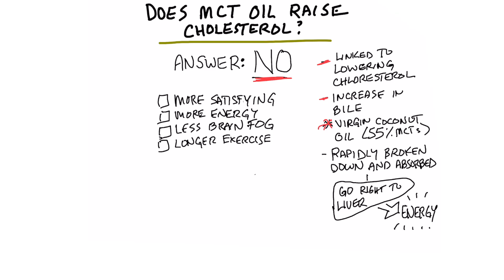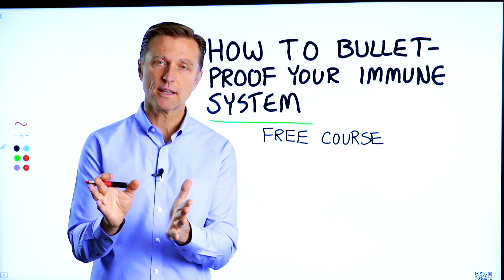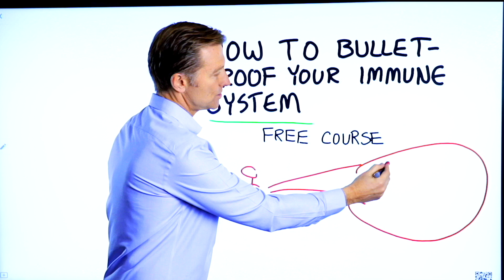Does MCT Oil Raise Your Cholesterol?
You may have heard that MCT oil has many different benefits. But, can it raise your cholesterol? Find out.

Timestamps
0:00 Does MCT oil raise cholesterol levels?
0:55 What MCT oil does in the body
1:05 Benefits of MCT oil
1:50 Bulletproof your immune system *free course!

Today we’re going to talk about MCT oil and whether or not it will lead to higher cholesterol levels.

No, I don’t believe MCT oil will raise a person’s cholesterol. There are even some studies that show that it may lower cholesterol because it increases bile flow. Bile is essential in dealing with excess cholesterol. It can help break it down and push it out of the body.

Virgin cod liver oil is actually 55% MCT oil. Virgin cod liver oil may also potentially lower a person’s cholesterol.

After you consume MCT oil, it breaks down quickly, goes to the liver, and it turns into ketones to give you energy. MCT oil may be helpful, especially in the transition phase as you get into ketosis, to help you fast longer.

It may help you feel more satisfied, give you more energy, and reduce brain fog. It may also help you to be able to exercise for longer.

I hope this helps you better understand MCT oil and what it can do for you.